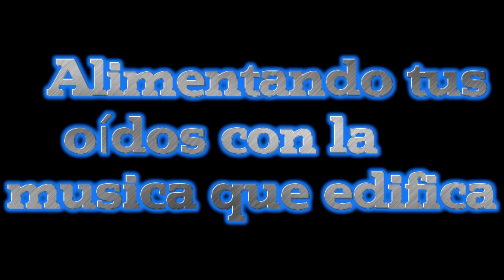Mujer Virtuosa Cesar Zuñiga, Musica Cristiana